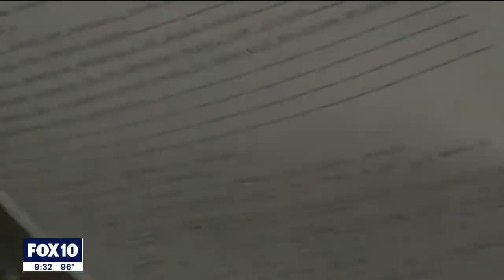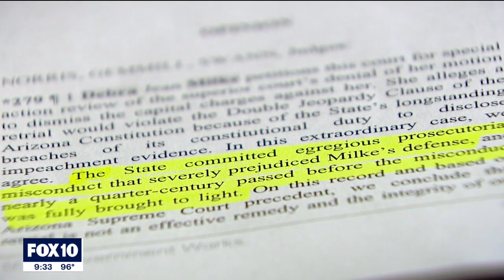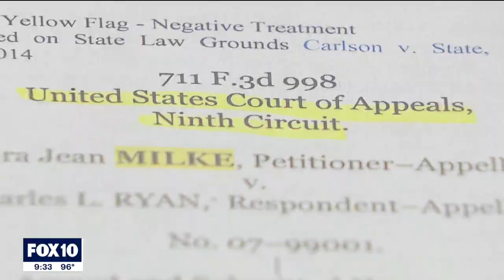(Part 1) Debra Milke, previously sentenced to death row for her son's murder, shares her story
One of only four women to sit on Arizona's death row, Debra Milke, is telling her story decades later. She was at the center of one of the most heinous crimes in Arizona history. This is part 1 of the report.